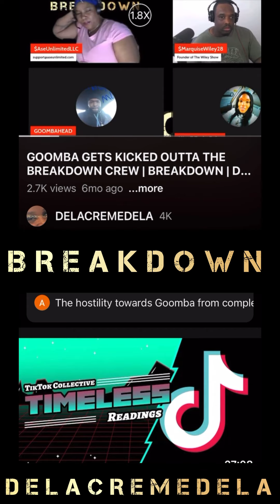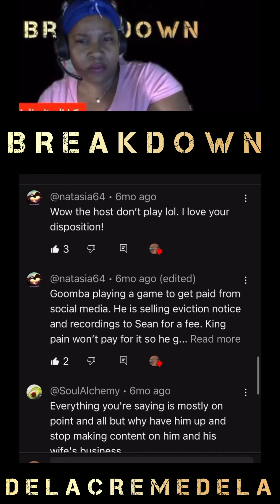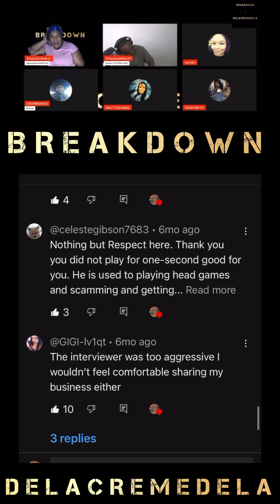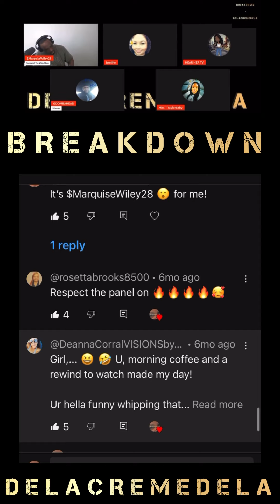Jaguar Wright Come Get Your Husband! ❤️💯